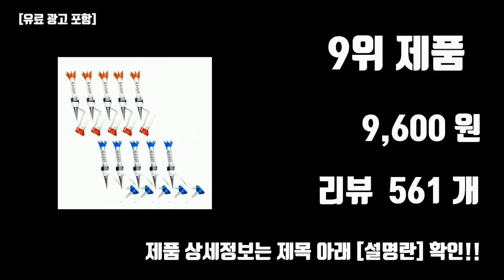골프티꽃이 판매 BEST10 [가격, 리뷰]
23년도 가장 핫한 골프티꽃이 판매 BEST10 [가격, 리뷰]

1위. 엑스넬스 에이밍 높이조절 컨트롤 골프티 4종 세트, 레드, 블루, 오렌지, 그린 [20,900원]

2위. 볼빅 골프티 5p 세트, 랜덤 발송 [8,890원]

3위. LED 시바견 꽃티링 5종 + 롱티 5개 모두 1set, 시바견 꽃티링 5종+롱티5개 [15,500원]

4위. 엑스넬스 컨트롤 골프티 네온플러스 4종 세트, 혼합색상 [25,900원]

5위. 무저항 골프티 실리콘재질 비거리증가 4개 1세트판매 [5,700원]

6위. 업그레이드 높이조절 에이밍 눈금 골프티 꽂이, 빨강 [5,340원]

7위. 볼빅 골프티 5p 세트, 오렌지 [8,890원]

8위. 일상공감 롱야드 골프티, 1세트 [9,800원]

9위. 하이가이 골프 자석티 10p, 레드 + 블루 [9,600원]

10위. 베이직 실리콘 티홀더 라이언, 오렌지 [17,500원]